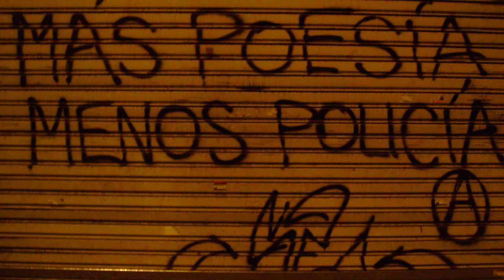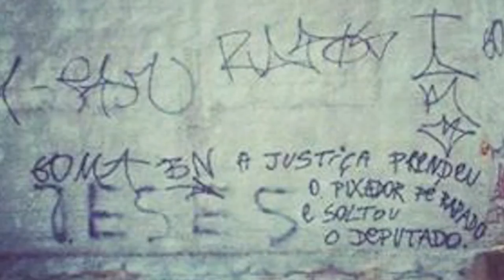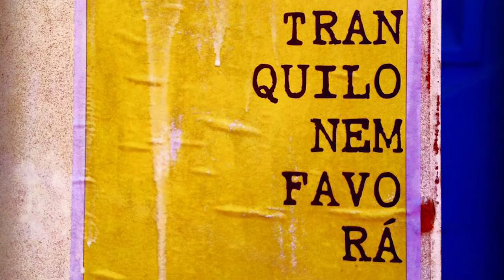Chá Comigo EP 04 Arte de rua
Dessa vez, Laura Damasceno recebe para um chá a artista Clara Valente e os jornalistas Bernardo Biagioni e Luiz Navarro, num papo sobre pixo, grafite, street art, lambes, adesivos e a importância de cada uma dessas linguagens para as cidades, em especial para o atual contexto de Belo Horizonte.